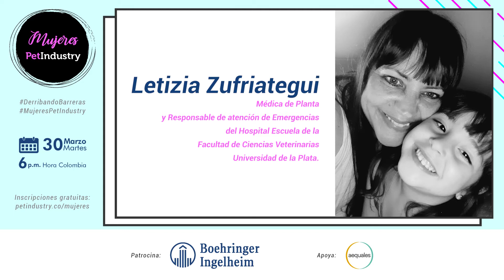Ivan Darío Mejía en Mujeres Pet Industry 2021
Ivan Darío Mejía  es Gerente General de Tierragro, profesional en administración de empresas con especialización en alta gestión en dirección y liderazgo estratégico.

Ha sido parte de  la Junta Directiva Fenalco Antioquia, Junta Directiva Cámara de Comercio de Medellin para Antioquia y Junta Directiva Fondo de Garantías de Antioquia, entre otras.

Desde la meritocracia como visión para la contratación, y la equidad y la importancia de educar en el respeto, nos aportará en el segundo foro Mujeres Pet Industry.

Pet Industry Magazine la Comunidad de empresarios, gerentes y profesionales de la industria de mascotas.